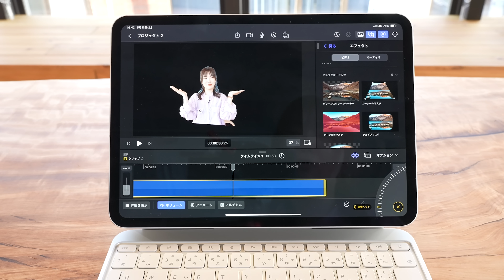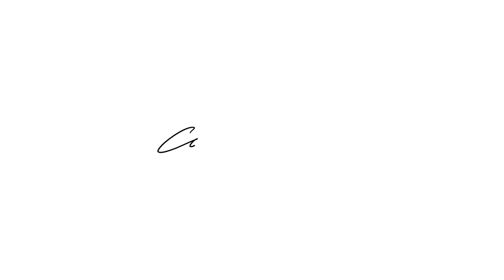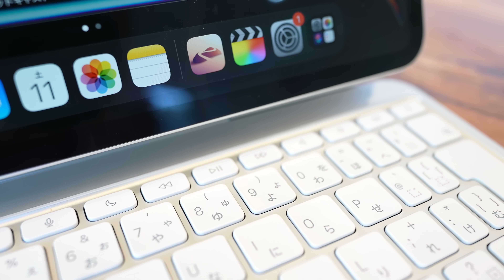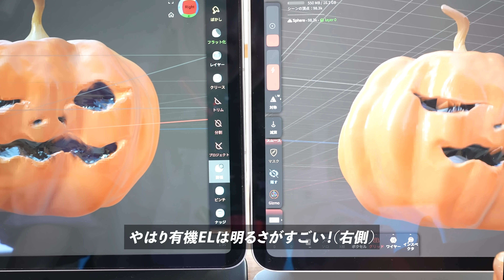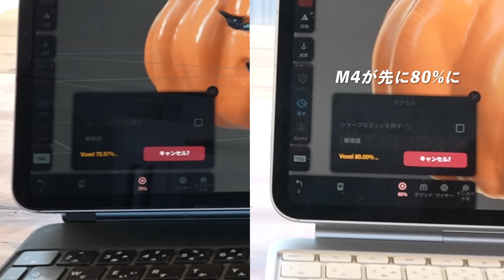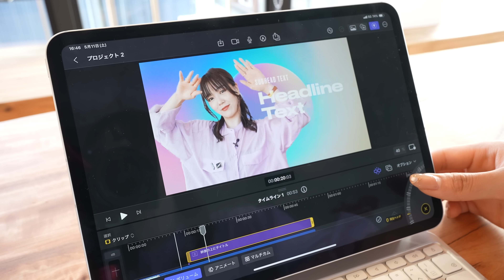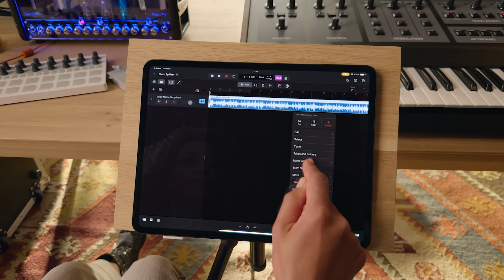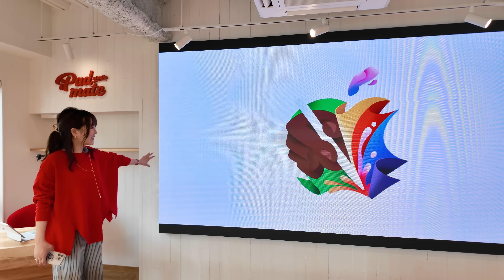【新型iPad Pro 先行レビュー！】M4チップで何が変わった？実力を徹底比較！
🍎iPadmate Studio 5月20日〜授業スタートです！
↓キッズ生徒募集中。こちらから応募ください (6月末締め切り)

◆iPadmate kids
日本初！子ども向けiPadクリエイティブスクール in 京都

「iPadクリエイティブ 2nd」
「GoodNotes5手書きノートブック」
「Illustrator for iPadクリエイティブブック」
「iPadクリエイティブ」

◆ NFT collection
iPadmate Doodle (ジェネラティブ)